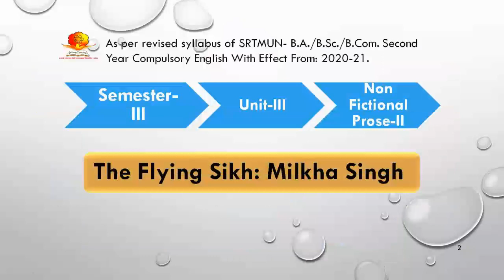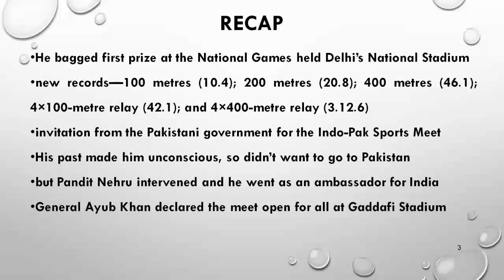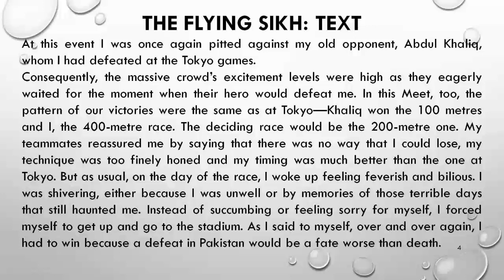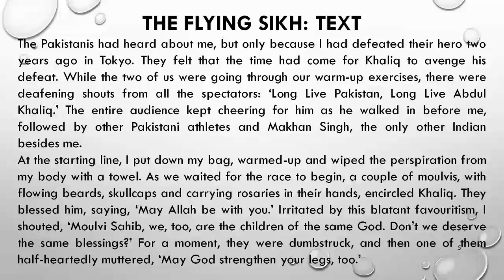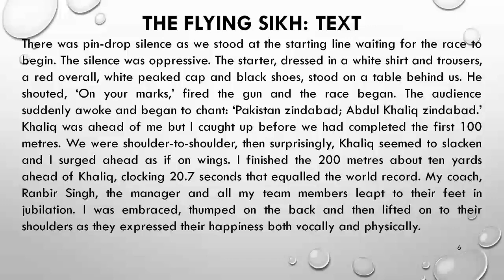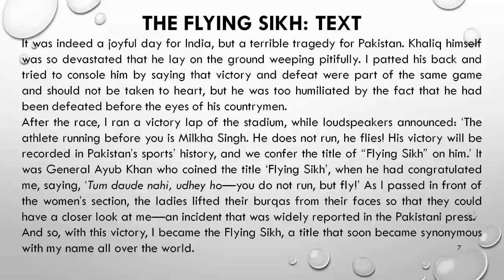SY 6 The Flying Sikh Part 3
Analysis of Milkha Singh's The Flying Sikh part3